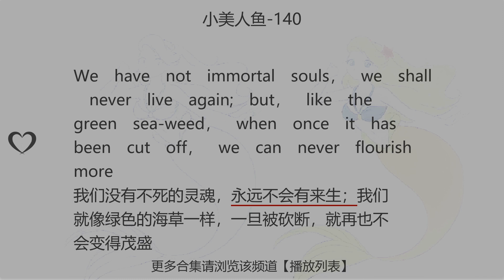小美人鱼-140:learn chinese in 1 minute easy funny ,study through short story||一分钟学习中英文|故事学中英文|学习中英文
We have not immortal souls， we shall never live again; but， like the green sea-weed， when once it has been cut off， we can never flourish more
我们没有不死的灵魂，永远不会有来生；我们就像绿色的海草一样，一旦被砍断，就再也不会变得茂盛
我們沒有不死的靈魂，永遠不會有來生；我們就像綠色的海草一樣，一旦被砍斷，就再也不會變得茂盛